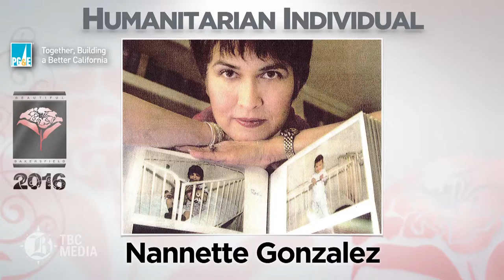Humanitarian Individual - Beautiful Bakersfield Awards 2016